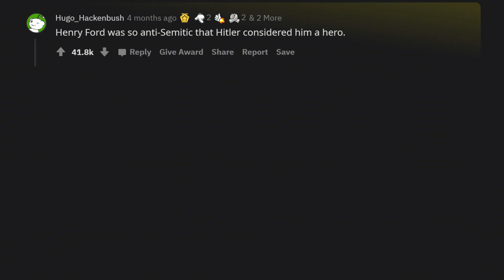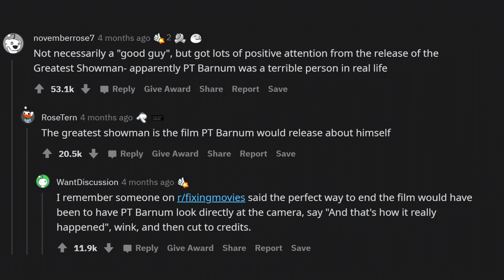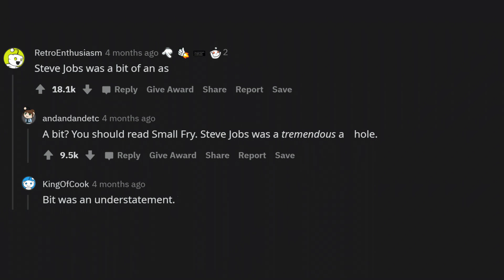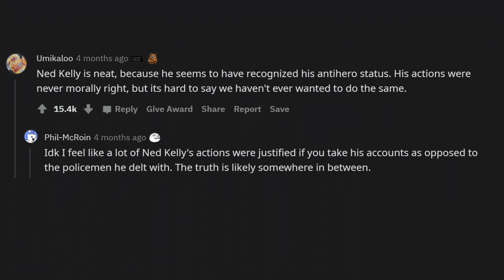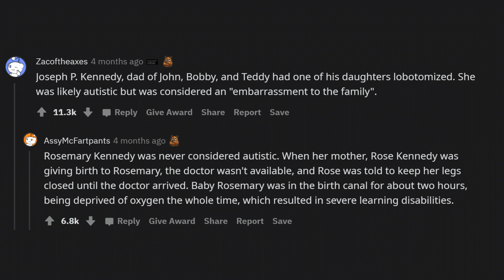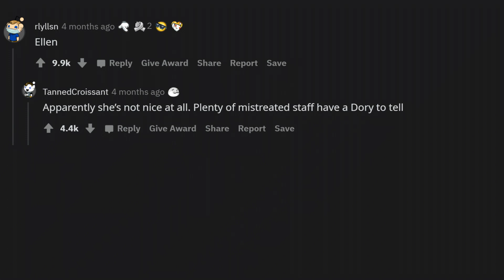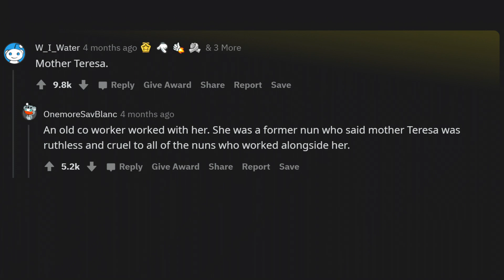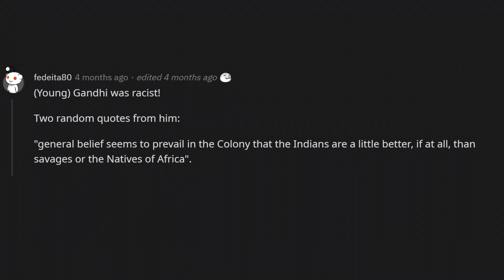Famous 'Good People' Who Were Actually Evil (r/AskReddit)